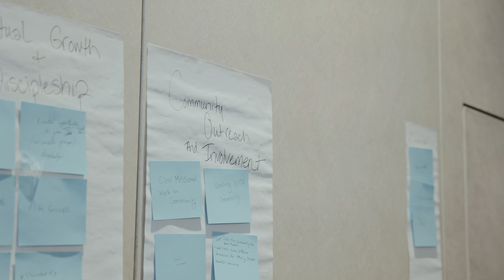Gather: Overview Video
In 2024 and 2025  the Christian Reformed Church is bringing together leaders from across North America in the spirit of fellowship, encouragement and renewal. We are celebrating how God is working in our communities, learning from each other, and coming away inspired! Learn more by listening to these accounts from participants who were at the pilot event in Minneapolis.